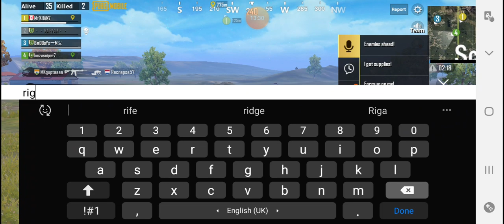PART 1 | MARYAM JOINED RANDOM SQUAD LIKE BOT,😌 | PUBG MOBILE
Wanna support maryam??? -